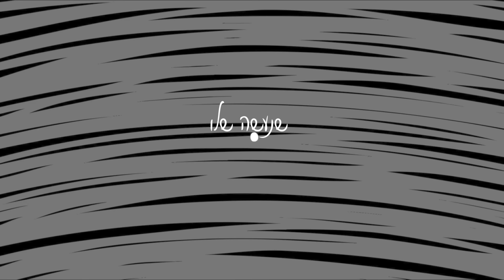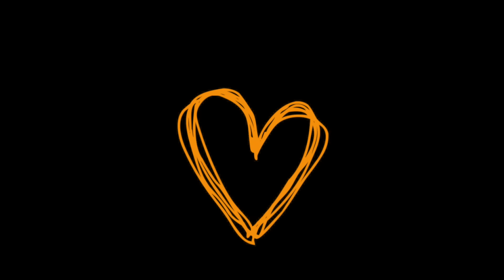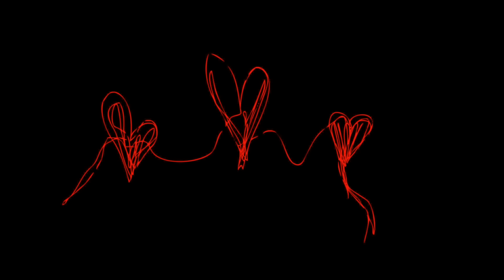מוטי טקה - אני אוהב אותך I LOVE YOU (Prod. By Maor Shitrit)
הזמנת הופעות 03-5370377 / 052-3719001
מילים ולחן: מוטי טקה
עיבוד והפקה מוסיקלית: מאור שטרית
קלידים ותיכנותים: מוטי טקה, מאור שטרית,  מוטי כוחי
קולות: מוטי טקה, מאור שטרית
מיקס ומאסטרינג: מאור שטרית
מילים:
את רוצה להקשיב ולשים את האגו בצד
חלאס נמאס להקריב כשהלב שלך קבור בנייד
אין לי אותך ואת פה לידי רבע שעה כבר את בממתינה
רציתי שרק תדברי איתי

ראיתי שאת
ראיתי שאת רוצה לנשום
חיכיתי שנעשה שלום
איך את רוצה שיעבור
את ואני זה פעם בדור

אם את אוהבת אותי
אני אוהב אותך
אם את שונאת את הכל
תגידי לי שנברח
רק אם תתני לי ת׳לב
אני אדאג שנפרח
תביני בסה״כ אני אוהב אותך

תביני איתך ראיתי גם אותי
נשבע שלקחתי הכל רציני
נתתי הכל שהיה לי קשה
משהו בלב אמר לי תנסה

ראיתי שאת..

עיצוב גרפי ועריכת קליפ: שי שושן גואטה
ניהול אישי וייצוג בלעדי: רימברן בע"מ
הפקה בפועל: אבי גואטה
ניהול הפקה: שני ראיבי
שיווק דיגיטלי: יקיר ונה הפקות - Y.V Productions
הפצה דיגיטלית: Mobile 1 music
© כל הזכויות שמורות לרימברן בע"מ